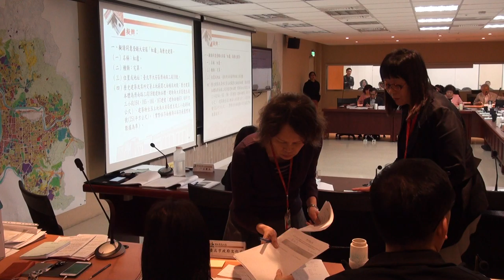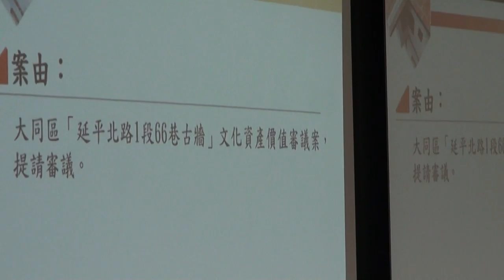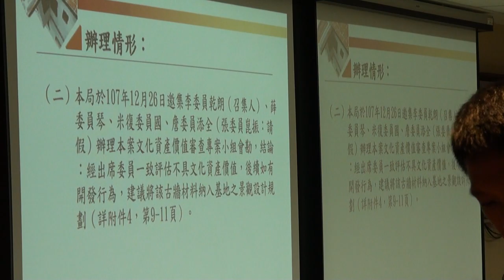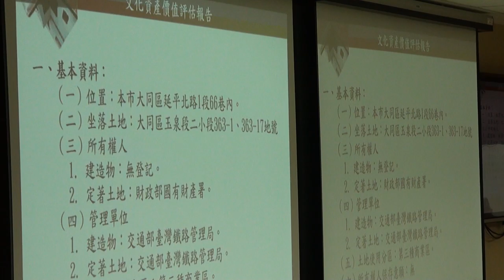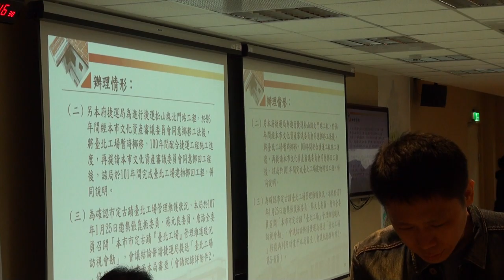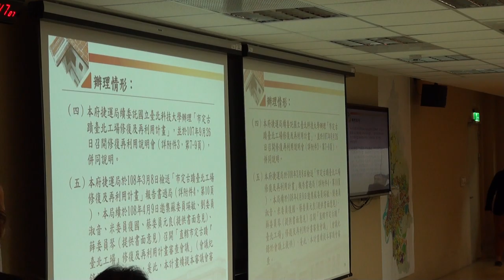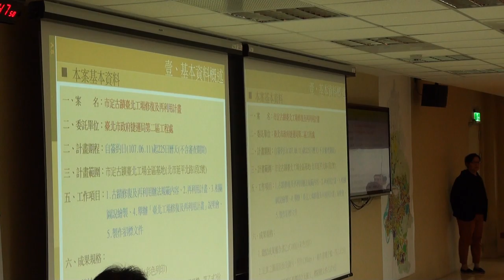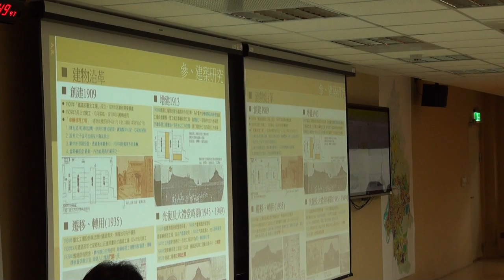臺北市文化資產審議委員會第116次會議影片-PART3